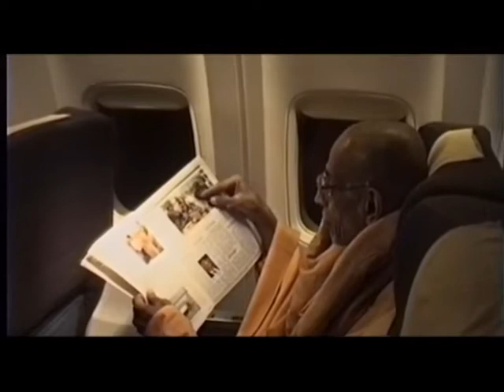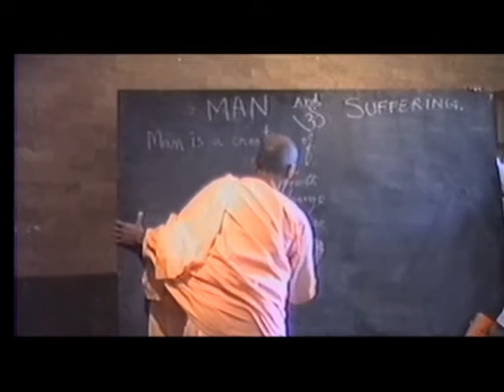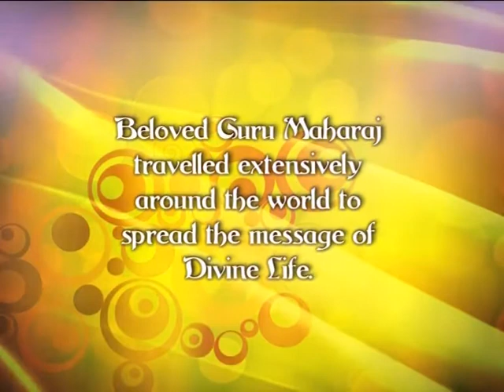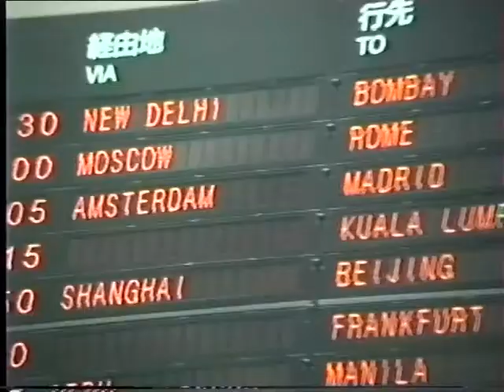ॐ Chidananda, walk with me ॐ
ॐ Published by Sivananda Ashram Rishikesh ॐ

To honor Gurudev Swami Chidananda and Swami Sivananda.

On the occasion of its 100th anniversary. Accompanying through the pioneering speech of Swami Vivekananda, who presented the Advaita Vedanta to the West.

This began with the words: "Sisters and brothers of America ..." ... The 4000 people rose spontaneously in the hall and applauded enthusiastically the message of unity and universality, but also deeply touched by the powerful spiritual charisma of this great teacher and exponent of the philosophy of Vedanta.

Tribute to Swami Sivananda by sharing his Quintessence for all religions. This is: "Be Good, Do Good, Be Compassionate, Serve, Love, Give, Purify, Meditate, Realize."

In the tradition and series of the Swami's of Saraswati, Swami Sivananda, Swami Satchidananda, Swami Chinmayananda, Swami Venkateshananda, Swami Krishnananda, Swami Satyananda, Swami Vishnu-devananda, Gurudev

Swami Chidananda was a Broad Radiant Light. Swami Chidananda, born 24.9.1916 - died 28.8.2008, Indian yoga Acharya, student of Swami Sivananda as well as long-time director of the Divine Life

Society, book author, lecturer. Other Spiritual Information on the life and work of Swami Chidananda and Swami Sivananda

Other Spiritual Information on the life and work of Swami Chidananda und Swami Sivananda

You can sign up for one of our online seminars